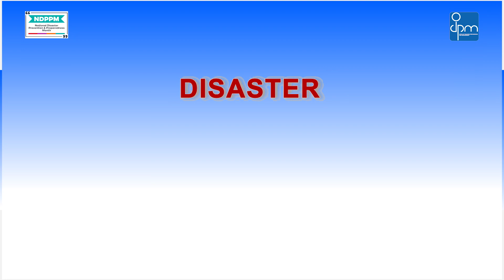Know & Reduce Your Risks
Week 1 of National Disaster Prevention and Preparedness Month 2023 in Trinidad and Tobago under the theme “Being Disaster Ready is My Responsibility”.

This week Ainka Will will focus on identifying and reducing your risks.

Take 10 minutes this week to look around your home and community for possible hazards.  Write down your risks/threats and consider how you can begin preparing to reduce them! Knowing these risks play an important role in emergency planning.